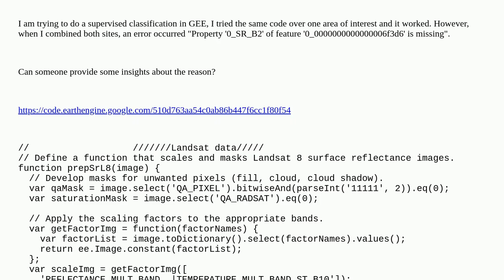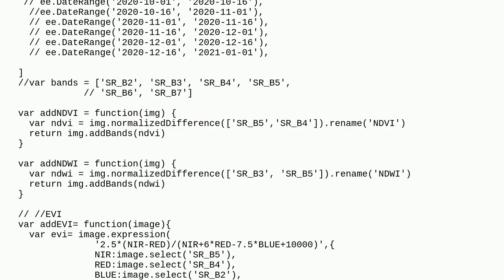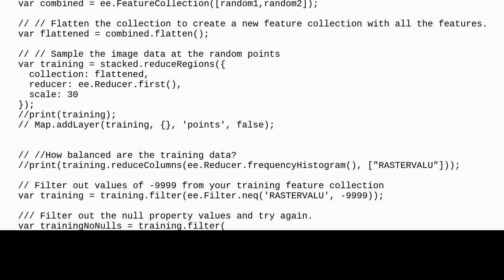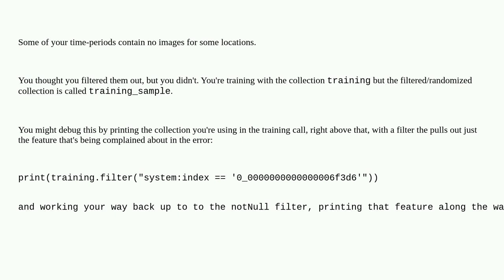Gis: Error in GEE: Property of feature is missing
Error in GEE: Property of feature is missing

A special thanks goes out to the awesome community

  google-earth-engine error random-forest